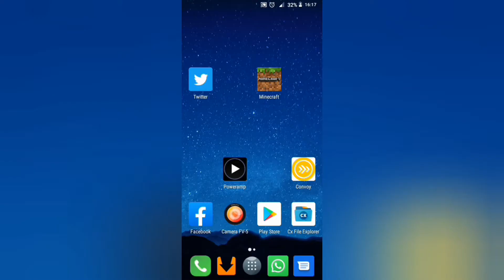CÓMO TENER MINECRAFT MÁS FLUIDO CON OPTIFINE HIGHT | ESE WEY9297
Para que el maincra te valla más fluido, tampoco va a hacer magia, si tú teléfono es malo como el mío xd
Descarga!
Optifine: Por Mega

Si necesitas algo, dímelo en los comentarios.